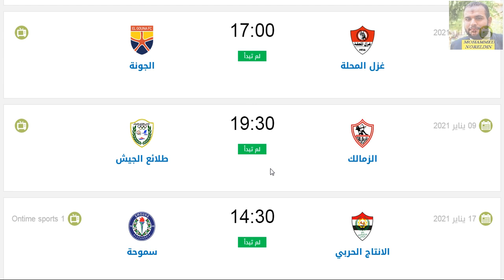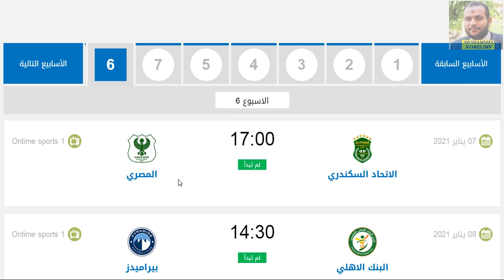مواعيد مباريات الدوري المصري اليوم الجولة 6 والقناة الناقلة - جدول الدوري المصري والاهلي والزمالك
مواعيد مباريات الدوري المصري الجولة 5 بتوقيت مصر والقناة الناقلة - جدول الدوري المصري في الجولة الخامسة من الثلاثاء 29 ديسمبر 2020

الأهلي
الاهلي
المقاولون العرب
المقاولين العرب
بيراميدز
الأهرام
الاهرام
الزمالك
الإتحاد السكندري
الاتحاد السكندري
سموحة
سموحه
إنبي
انبي
الانتاج الحربي
الإنتاج الحربي
الإسماعيلي
الاسماعيلي
الجونة
الجونه
المصري البورسعيدي
النادي المصري
حرس الحدود
أسوان
اسوان
طلائع الجيش
طلايع الجيش
طنطا
وادي دجلة
وادي دجله
مصر المقاصة
مصر المقاصه
نادي مصر
سيراميكا كليوباتر
البنك الاهلي
غزل المحلة